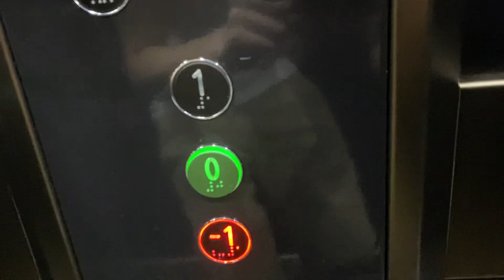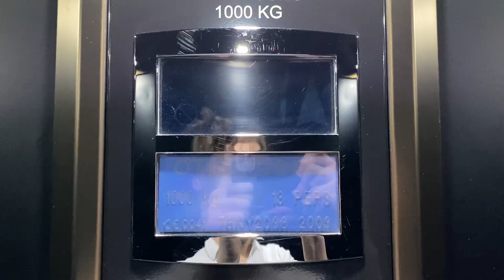A Good Otis Gen2 Mod